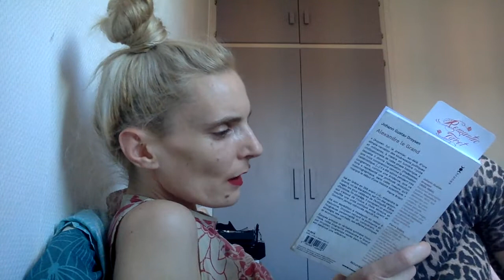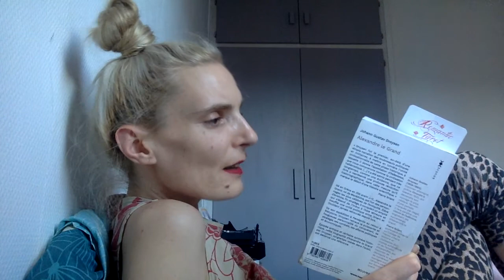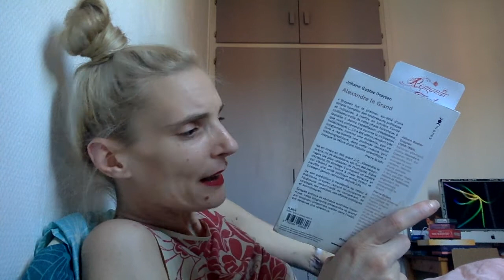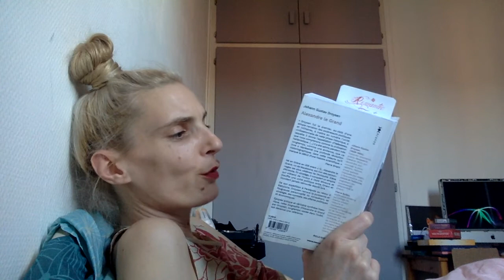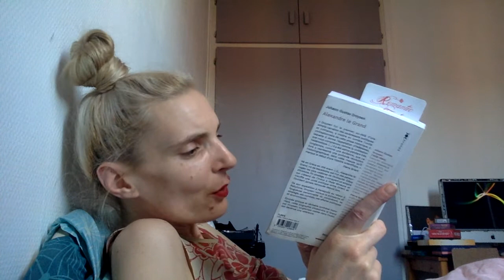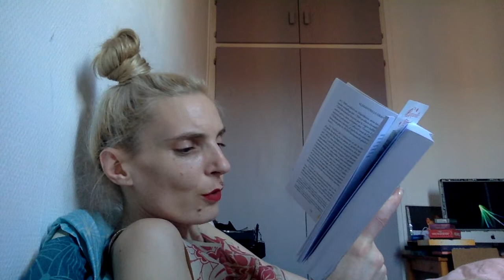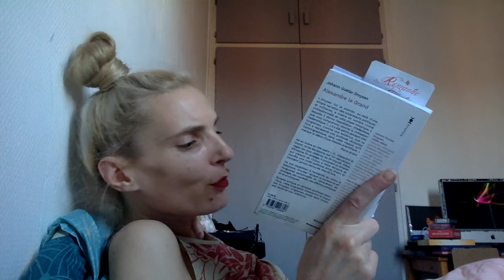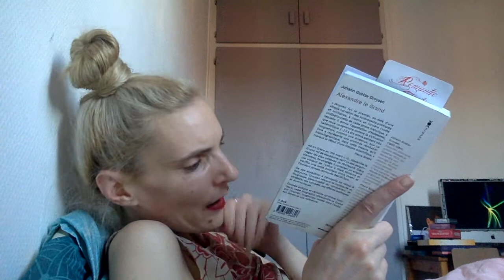Alexandre le grand de Droysen : Livre deuxième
Mince le son n'est pas très élevé mais cela est résolu pour les prochaines vidéos.